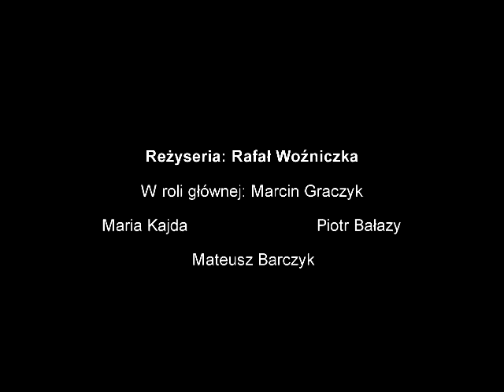Marcin Graczyk- Historia Prawdziwa 2017 CAŁY FILM